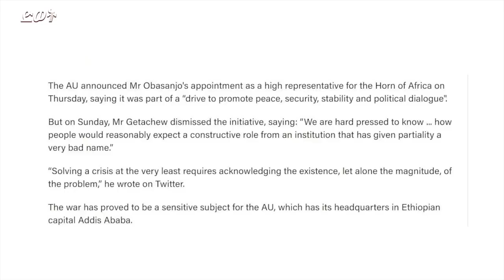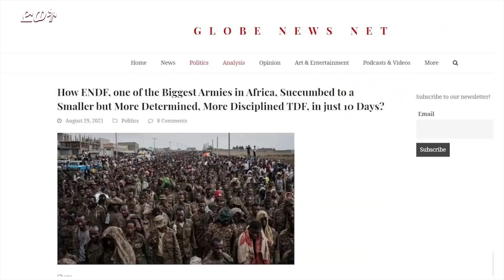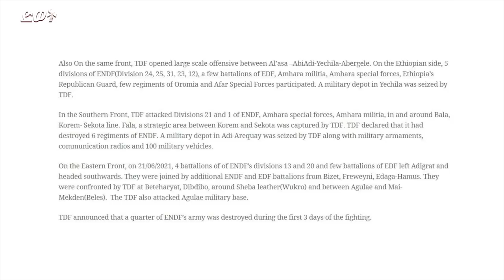ATV:ዕለታዊ ዜና ድምፂ ወያነ ትግራይ 30-8-2021